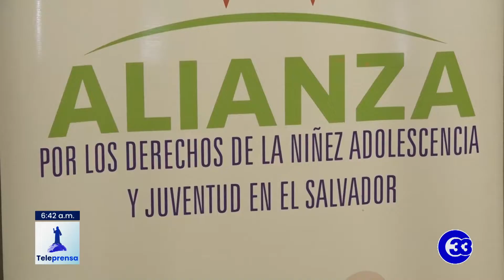Teleprensa33 | Estudio revela mayor vulneración a los derechos de la niñez y adolescencia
La vulneración a la integridad física, la sexualidad y deserción escolar, fueron los principales hallazgos publicados este miércoles en un estudio realizado por la alianza por los derechos de la niñez, adolescencia y juventud.